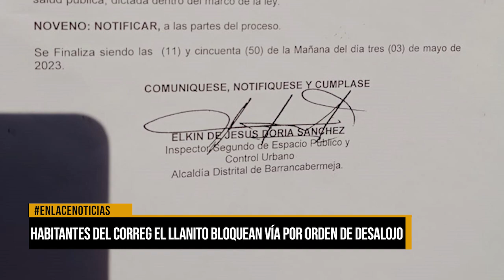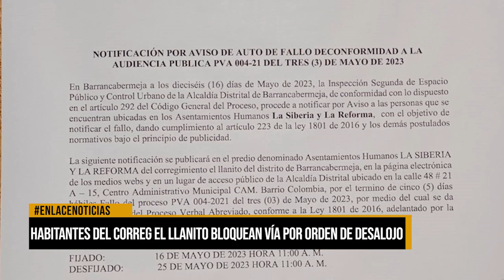Habitantes del corregimiento El Llanito bloquean vía por orden de desalojo